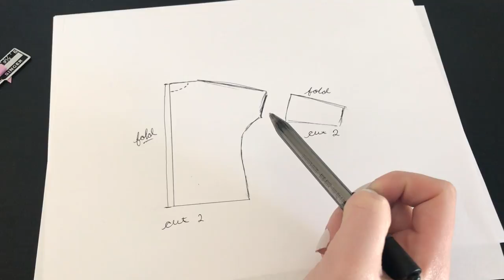DIY Faux Fur Cardigan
Two tutorials in one month?!? Woah! Enjoy :)

Outfit Details

Music

+ Rhodesia Background by Twin Musicom (twinmusicom.org)